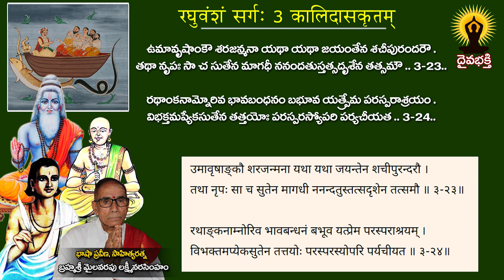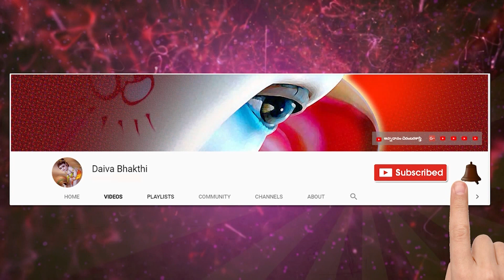సంస్కృత పాఠము 490 వ భాగము